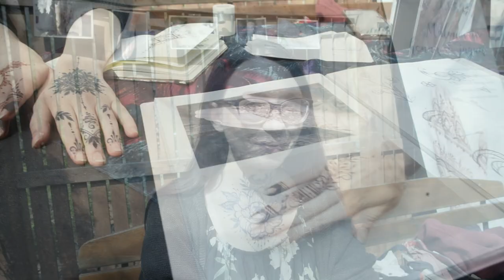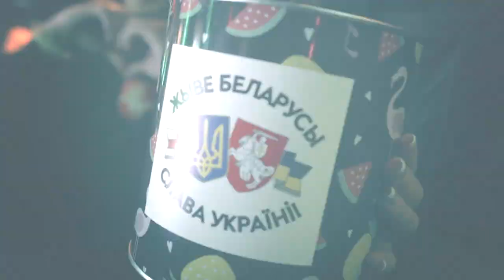Festiwal Kultury Słowiańskiej 2022 Aftermovie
Pierwsza edycja Festiwalu już za nami. Mimo pogody, która do końca nie dopisała, było wspaniale. Muzyka, wykłady, warsztaty, białoruska kuchnia no i integracja miedzy słowiańskimi narodami.

Dziękujemy partnerom i sponsorom, bez których festiwal by się nie mógł odbyć!

Muzyka: ZNICH & Rutvica - Ой над ракою.
Kamera&Montaż: Kamil Klapsa - Glitch Pictures
Manager festiwalu: Irina Kuźmina

Na scenie: Znich, Merkfolk, Łysa Góra, Kundle, Ga-Ga Zielone Żabki oraz Dzieciuki